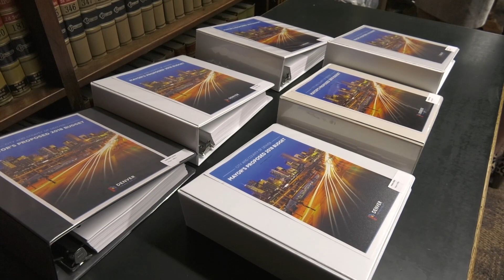Mayor Hancock's 2018 Budget Proposal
Mayor Michael B. Hancock submitted his 2018 budget proposal to City Council today, a $1.39 billion spending plan that addresses many of the city’s highest priorities, including mobility, affordable housing and the critical needs of Denver’s most vulnerable populations, including those experiencing homelessness and behavioral health challenges.